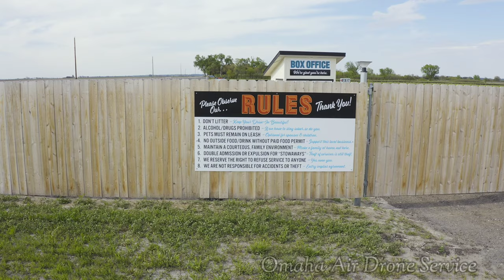Quasar drive-in theater opening night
Quasar drive-in theater had their opening 5/13/2021

Big thanks to the owners and staff.